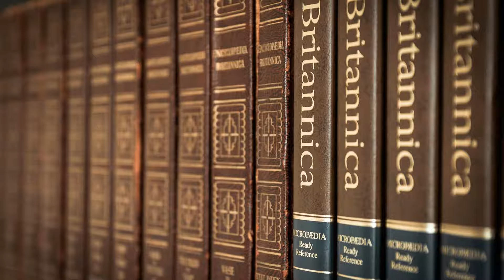Work Life Balance - One Minute Wonder - Dr John Hinwood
Work Life Balance + One Minute Wonder - Dr John Hinwood shares this powerful message on Work Life Balance

MORE MIRACLE MESSAGES just like this message on “Gratitude”
Go to Amazon where you can buy Johns Book

STRESS MANAGEMENT FOR LIFE PROGRAM - 12 weeks or 90 weeks

The juggle is constantly on with all the roles we have in our lives.

Here are some ideas to put in place in order to gain a better work–life balance.

• Control communication – email, mobile phone, texting, Facebook; they can run our lives if we let them.
• Mentally determine what we want to receive, and when.
• Avoid toxic overload from ‘draino’ people. Don’t listen to their negatives; get them out of your life.
• Do exercise you enjoy on a regular basis.
• Have ‘doing nothing’ times.
• Do meditation or relaxation, like deep breathing.
• Be true to who we are.
• Have dedicated family time.
• Smile and have fun.
• Nourish your spiritual self with good music, books, walks, etc.

To give your family a great lifestyle, don’t say ‘no’; instead, say, ‘not right now’. And yes, you can expect a miracle.